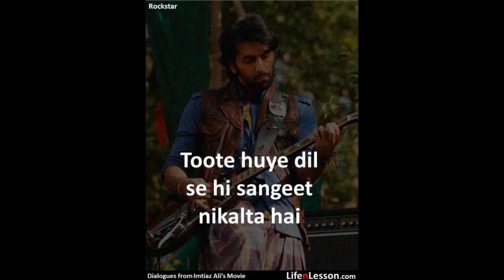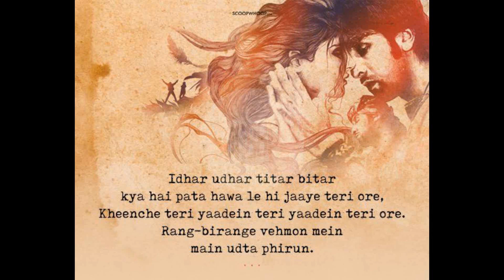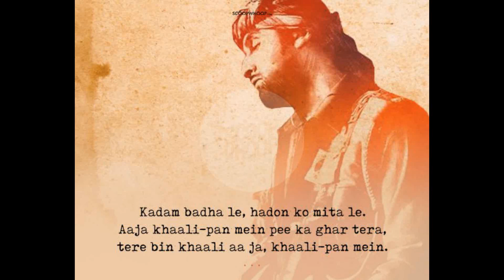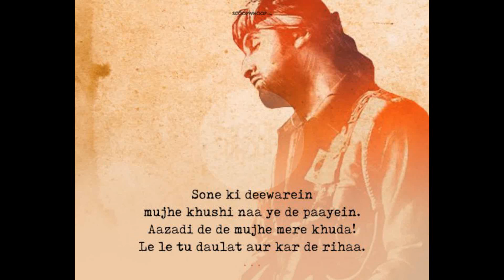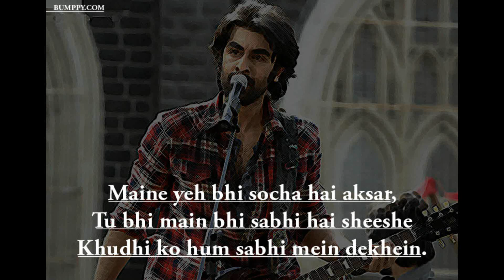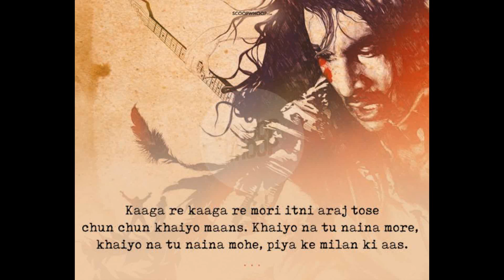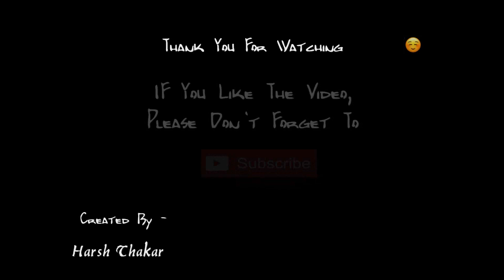Rockstar Movie In A Glimpse | Imtiaz Ali | Ranbir Kapoor | Best Scenes | Dialogues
About Film -

Rockstar is a 2011 Indian musical romantic drama film directed by Imtiaz Ali, starring Ranbir Kapoor and Nargis Fakhri, with music composed by A. R. Rahman. The film also stars Moufid Aziz, Aditi Rao Hydari, Piyush Mishra, Shernaz Patel, Kumud Mishra in supporting roles, and also Shammi Kapoor, who makes his last silver screen appearance. The film was produced by Eros International Ltd. along with Shree Ashtavinayak Cine Vision Ltd. It follows Janardhan Jakhar a.k.a. JJ or Jordan, who dreams of becoming a rockstar like his role model, Jim Morrison. Yet, eventually on attaining all that he dreamt of, Jordan ends up anguished and despondent, by the loss of Heer Kaul, whom he loved passionately and whose death is inadvertently caused by Jordan himself.
Development of Rockstar commenced in May 2010. Nargis Fakhri was cast as the female lead, after plans to give the role to Kareena Kapoor were shelved. Filming in India took place at Delhi, Kashmir, Mumbai and Dharamsala, while the foreign sequences were shot in Prague and Liberec, Czech Republic.[5][6]

Cast -

Ranbir Kapoor
Nargis Fakhri
Shammi Kapoor
Moufid Aziz
Piyush Mishra

Dialogues -

Tu na badi cool lagti hai mujhe ... aur hot bhi kitni hai tu

Toote huye dil se hi sangeet nikalta hai

Tu list bana ... jitne bhi yeh teere keede hai na, un sab ki list ... maa kasam shaadi se pehle saare maar dalenge

Zara si savdaani ... zindagi bhar aasaani

Pata hai, Yaha se Bohot dur, galat aur sahi ke paar ek maidan hai main waha milunga tujhe..

Maine propose krna hai critically important..
palangtod, aag lag jayegi uske tan badan me, jangli jawani jaag jayegi uski…

Tere liye pagalpan hoga class bunk karna ya golgappe kha lena, itna karke sochti hogi, oh my god aaj to bohot crazy kar liya maine…

itni si chatni me do samose khau main, aur laa..

bhabhi itna satt ke tassalli dene ki zarurat nahi hai…

Khatana bhai real me pyar karta hu usse,Khatana bhai real me pyar karta hu usse..

Dialogues of Katana Bhai

tune apna ye baja tambura band nahi kiya na, to dekh teri kaise ye sari life kharab ho jani hai..

Mehnat to gadha bhi karta hai..

Wo dusre type ki zindagi hoti hai jo insaan ko kalakaar bana deti hai..

Toote huye dil se hi sangeet nikalta hai, jab dil ki lagti hai, Tukde
tukde hote hai, Tab aati hai jhankaar…

ye koi pyar vyar nahi hai. dil ka tootna nahi hai, ocha pan hai ye..

oye sangeet samrat tu hai kaha aajkal ?

kabhi dil toota ?, Kabhi pyar bhi hua tujhe ?, Sochna pade to kya ghanta pyar hua…

Bete isse unchi udaan na hai teri…

Shiddat honi chahiye pyar me..

Padhai Khatam kar aur vakil lag ja tees hazari me…

Kyuki hai nahi iske ander, wo baat nahi hai…

Jab Dil totata hai , Halak se niwala nahi utarta hafto tak…

Dil toota hota to yaha baith ke samose kha raha hota, chatni ki ladaiya lad raha hota…

Jab tak taklif na ho na life me koi bada nahi banta..

bohot hi halka aadmi hai tu…

Dil Todne ki Machine hai ye

ye bada janwar hai ye aapke chote pinjre me nahi samayega, ye apni dunia banayega

Tu gaane me baja raha hai ya gaane ki baja raha hai

Audio Credits -

Imtiaz Ali Rockstar Movie By
Everything Around
Harsh Thakar